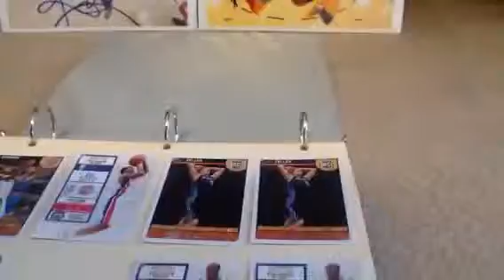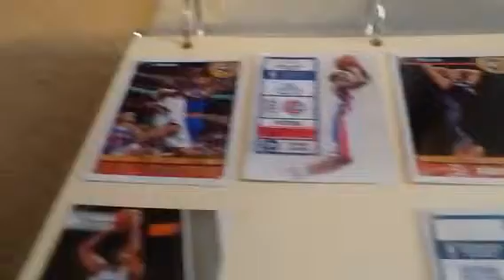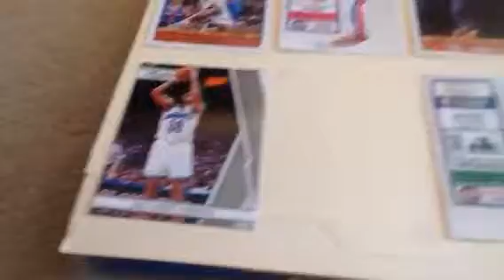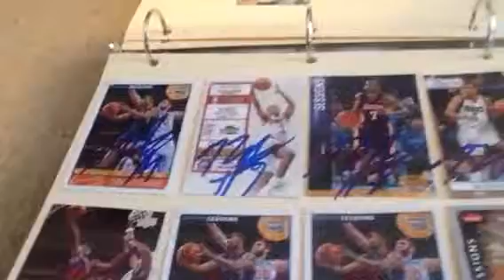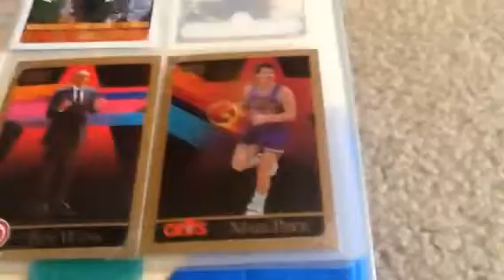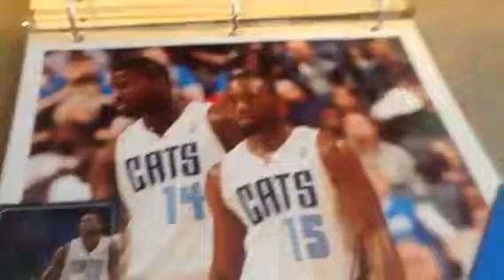Charlotte Bobcats IP Recap *kemba*